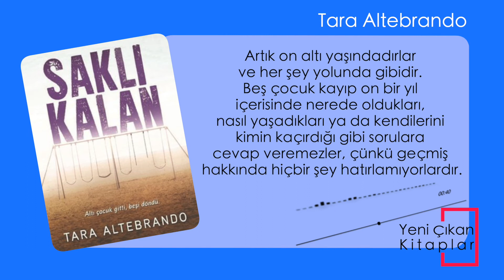Saklı Kalan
On bir yıl önce altı anaokulu öğrencisi hiçbir iz bırakmadan ortadan kaybolur. Bu süre içerisinde geride kalanlar hayatlarına devam ederler ya da devam etmeye çalışırlar. Beklenmedik bir anda kaçırılan altı çocuktan beşi geri döner. Artık on altı yaşındadırlar ve her şey yolunda gibidir. Beş çocuk kayıp on bir yıl içerisinde nerede oldukları, nasıl yaşadıkları ya da kendilerini kimin kaçırdığı gibi sorulara cevap veremezler, çünkü geçmiş hakkında hiçbir şey hatırlamıyorlardır. Üstelik geri dönmeyen altıncı çocuğun varlığından haberdar bile değillerdir. Ne var ki hiç kimse, yavaş yavaş belirmeye başlayan garip tesadüfler ve gün yüzüne çıkan gerçeklerle yüzleşmeye hazır değildir. Hızlı temposu, merak uyandıran hikâyesi ve birbirinden şaşırtıcı karakterleriyle akıllardan silinmeyecek bir roman.
“Saklı Kalan’ı okumaya başladığınız andan itibaren, uyuyamayacak, telefonunuzu kontrol edemeyecek, soluk dahi alamayacaksınız. Hatta başınızı kitaptan kaldıramayacaksınız.”
- E. Lockheart New York Times, (We Were Liars Yalancılar 2017) kitabının yazarı -